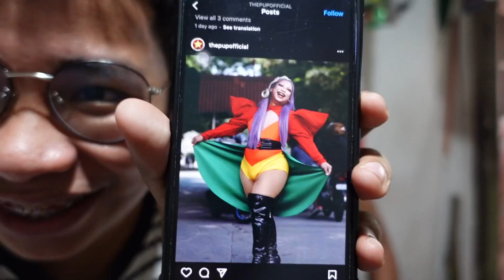PRIDE MONTH CELEBRATION! 🌈 (NAGING MODEL ANG MGA BAKLA!!!)